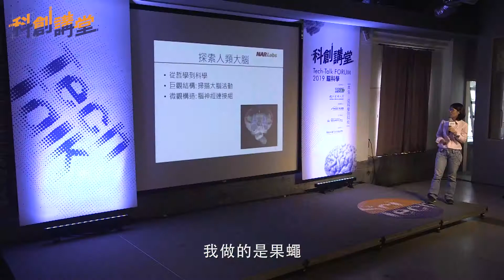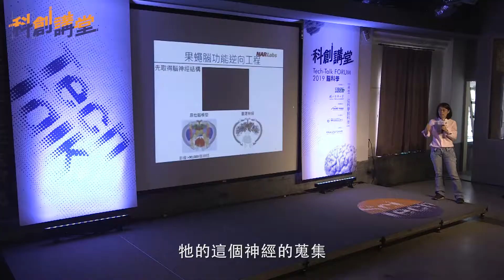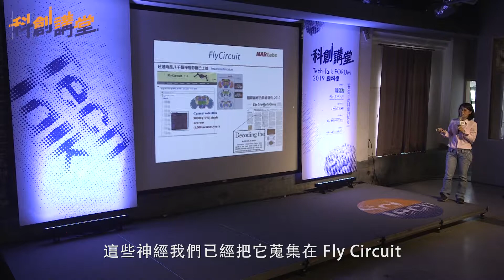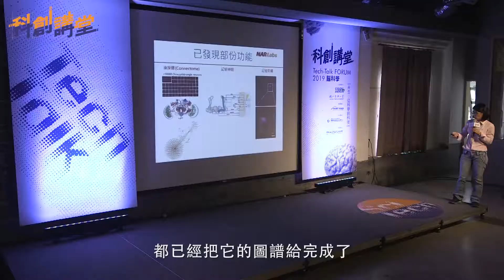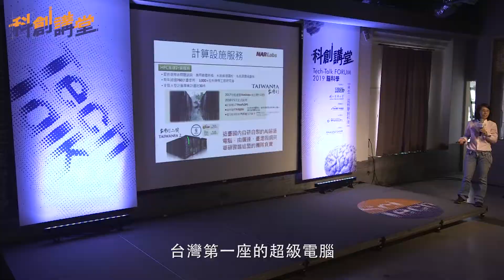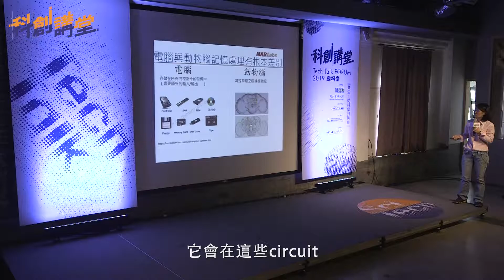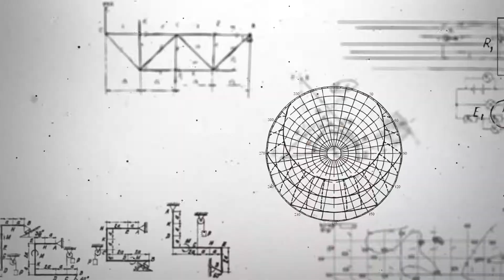科創講堂：腦科學【探索大腦新疆界／林沿妊研究員】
探索腦的運作，可以從巨觀結構著手，例如掃描大腦的活動；也可以從微觀構造著手，從腦神經的連結來了解記憶或行為，這是一種逆向工程，也就是拆解結構來還原及解析功能。林沿妊博士說明，在挑戰擁有860億個神經元的複雜人腦之前，13萬個神經元的果蠅腦是理想的模式生物。